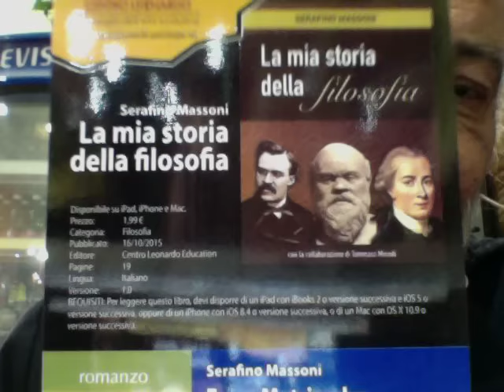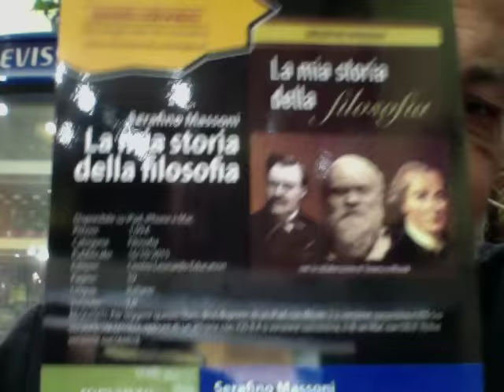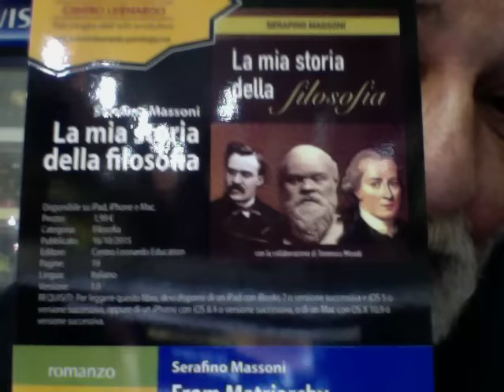ROSA CAPUOZZO ROBERTO SAVIANO FERDINANDO IMPOSIMATO